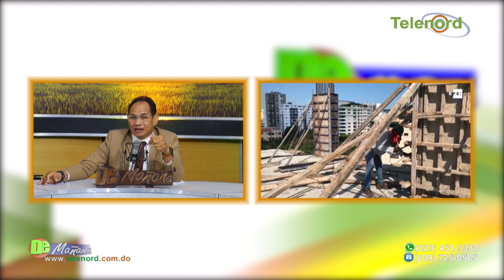Son correctas las medidas del Estado Dominicano y el llamado del presidente a unidad nacional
dice Francis Rodríguez